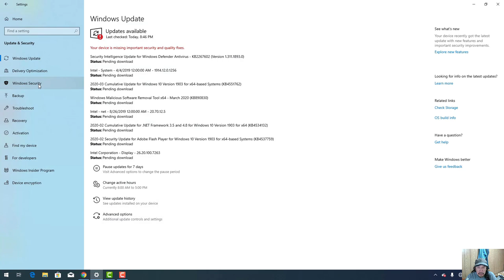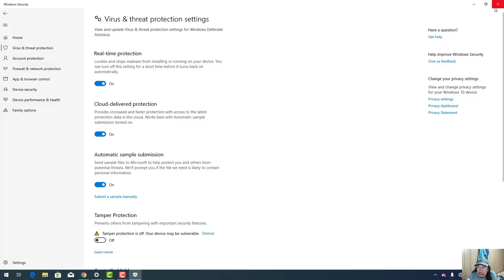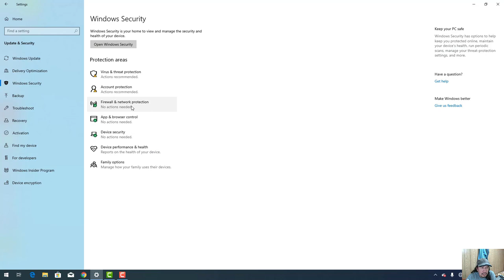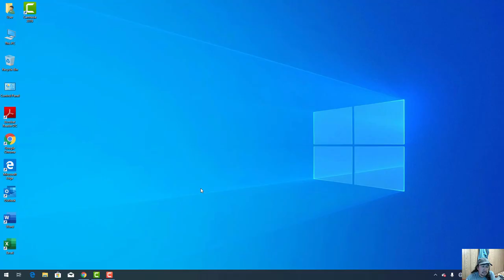HOW TO RUN THE KEYGEN AND CRACK NOT DELETED BY BUILT-IN ANTI VIRUS OF WINDOWS 10